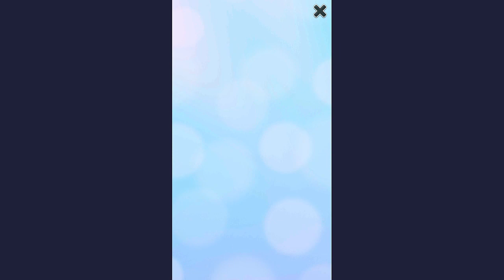My Talking Angela #55 – Cô Mèo Xinh Đẹp Và Dễ Thương, Level 61-62